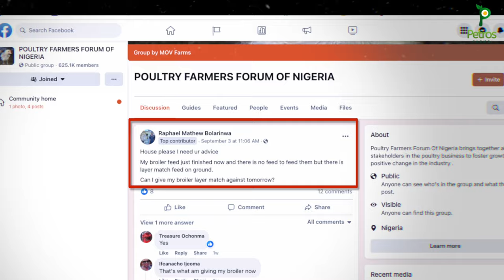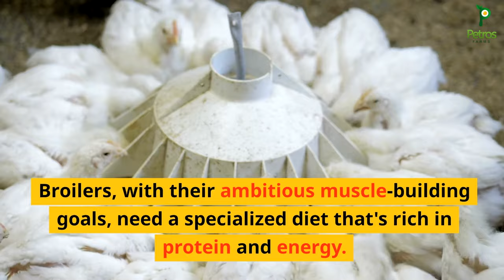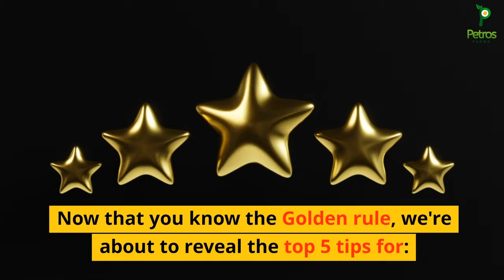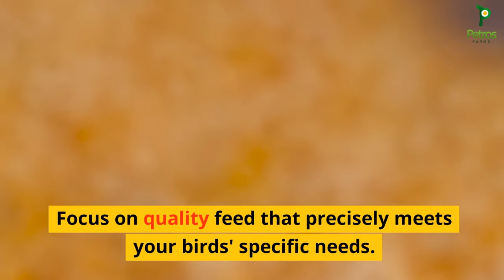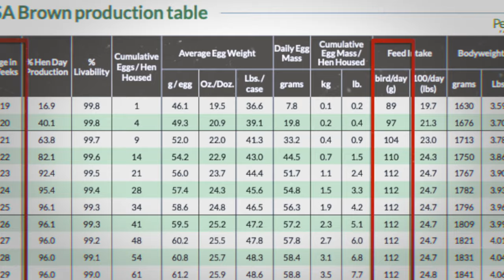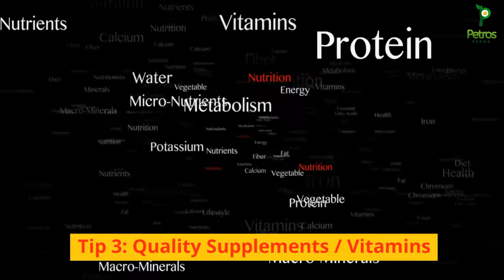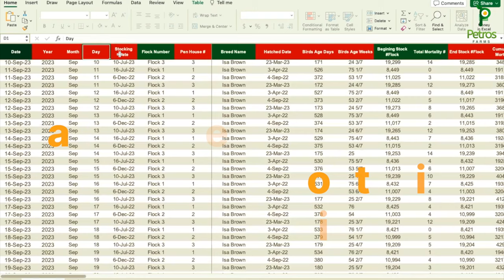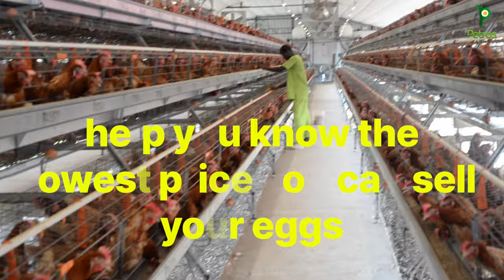Broiler vs Layer Chicken Feed | 5 Surprising Tips for Cost Reduction & Profit Boost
Top 5 Tips for Better Poultry Feed Conversion and Farm Profitability! If you're looking to improve your poultry feed conversion ratio, reduce feed costs, and secure your farm's success, you've come to the right place. In this video, we're sharing the top 5 tips that will help you achieve just that, along with a bonus insight into why you should never feed broiler chickens layer feed and vice versa.

Tip 1: Optimal Nutrition
First and foremost, ensure your flock receives optimal nutrition. Don't cut corners with cheap feed that lacks essential nutrients. It may seem like a cost-saving strategy initially, but it often leads to poor egg production and ultimately costs you more in the long run.

Tip 2: Precision Feeding
This technique revolves around achieving the perfect balance in your poultry's diet. Take the time to measure and weigh your feed, ensuring accuracy and minimizing wastage. It's essential to strike the right chord, as both overfeeding and underfeeding can have detrimental consequences.

When considering how much feed per layer chicken, precision is key. Follow recommended guidelines to maximizes your birds' growth but also effectively curtails your feed costs.

Understanding how to feed your laying chickens or how to feed chickens to lay eggs or what to feed chickens to lay eggs is pivotal for their well-being and productivity. Implement a strategic feeding regimen that aligns with their egg-laying requirements.

Tip 3: Quality Supplements
 Never compromise on supplement quality. High-quality supplements enhance your feed's nutritional value. Don't let low-grade supplements undermine your flock's potential. Invest in supplements that support their health and growth.

Tip 4: Health is Wealth
Remember, in poultry farming, health is wealth. Regular health checks and a robust disease prevention program reduce the need for antibiotics and costly treatments. Keeping your birds healthy while eliminating or reducing the constant use of antibiotics will directly impacts your bottom line.

Tip 5: Record Keeping
Last but not least, maintain thorough records. Detailed records of feed consumption and bird performance are invaluable. They help you identify patterns and make data-driven decisions that optimize your farm's operation."

Bonus Insight: Why Not to Mix Broiler and Layer Feed
In this video, we're also addressing an important issue in poultry farming—why you should never feed broiler chickens layer feed and vice versa. The nutritional needs of broilers and layers are distinct. Feeding them the wrong type of feed can have detrimental effects on their growth, health, and overall productivity. Stick around to learn more about this crucial topic.